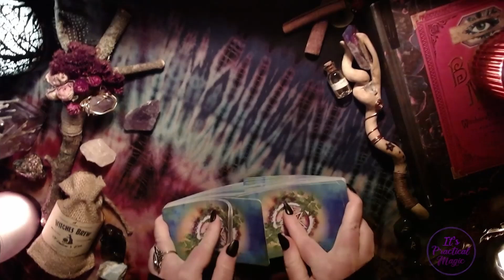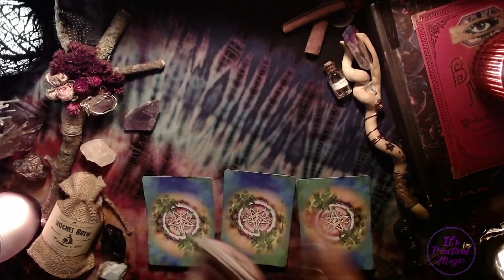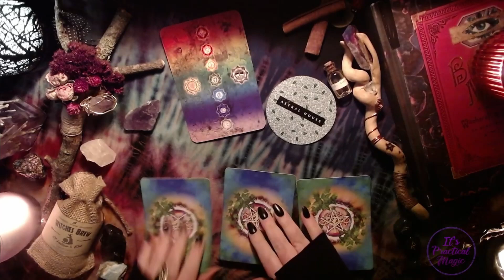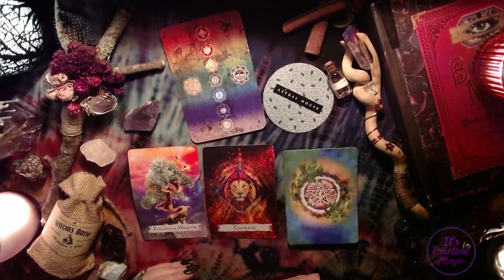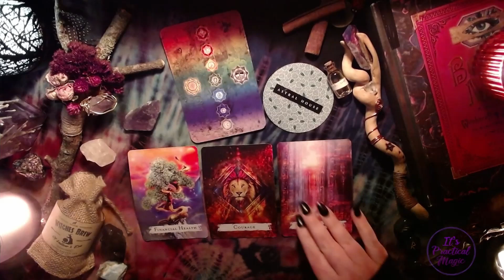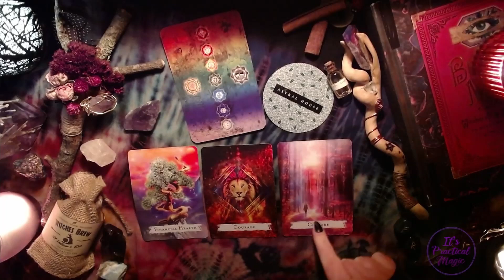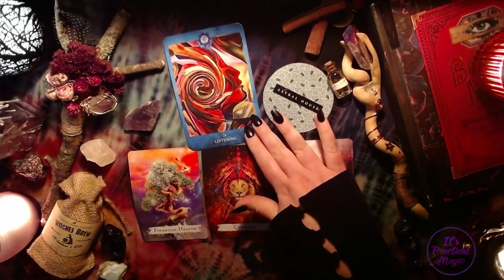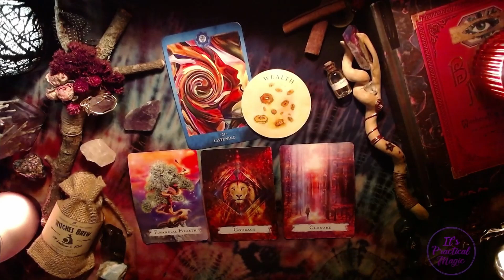Libra | June 2022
Hi, I'm Lisa!

It's a pleasure to meet you!

I am a Spiritual Medium, an Intuitive Reader of Runes, Oracles, and Tarot.

Being a Certified Sound Therapist and a Sound Healing Practitioner. I also hold a Tarot Master Certification and Teacher Certification as a Meditation Practitioner.

I love to share with others, how to be their best self. I offer several healing treatments and services to help you on your healing path.

If you have an interest in developing your Psychic Abilities, I can help you! ~Runes~ Tarot ~Crystal Singing Bowls ~Spiritual Development ~Past Life Regression ~ Contacting Ancestors or Spirits ~Twin Flame Readings.

After embarking on my own Spiritual Awakening I became reconnected with my spiritual gifts.

It was at this point I decided to share them with those seeking answers, clarity, and inner peace.

You can find me LIVE on Twitch Sundays 11am Est, Tuesdays and Thursdays 5pm Est with FREE Readings for all! Everyone is welcome to join the que!

Never Stop Believing In Magic!